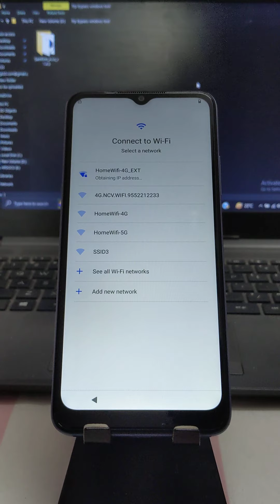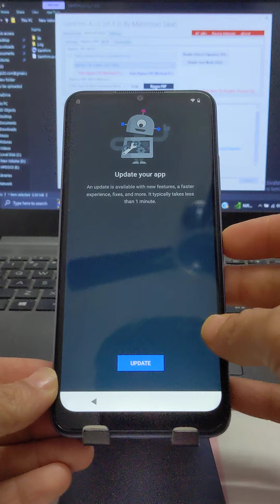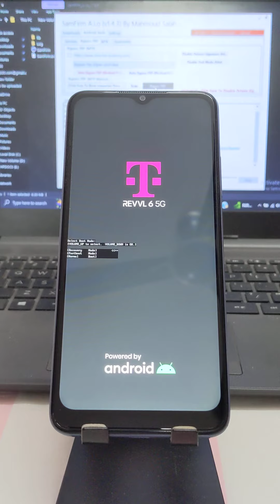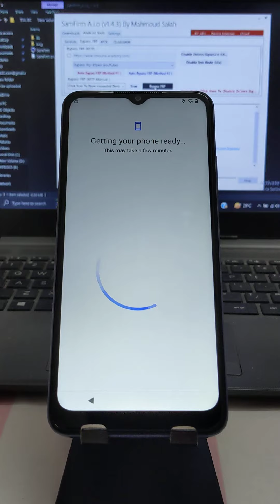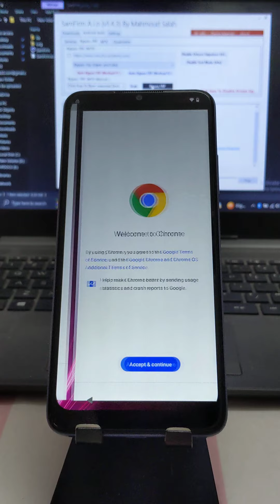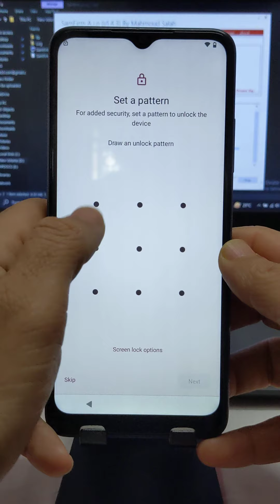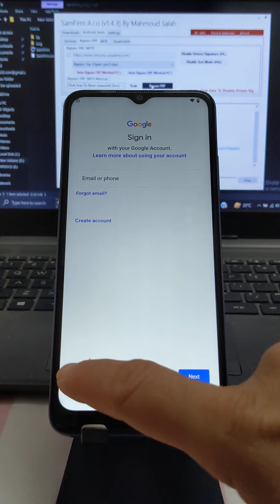Quitar Cuenta Google Revvl 6x 5g Pro 2024 Android 12 13